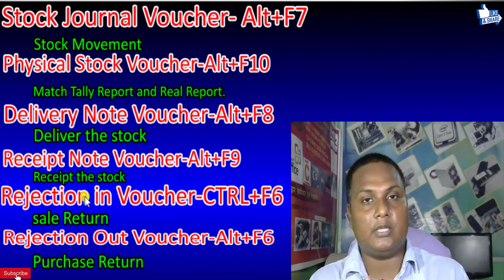57:-What is inventory voucher in tally erp 9| Explain inventory voucher in tally in hindi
Hello Friends, I am shiv, Welcome to "IDEAL TECHNICAL" channel. In this video, we shall learn about how to use stock Inventory Voucher in Tally 9 ERP in details..